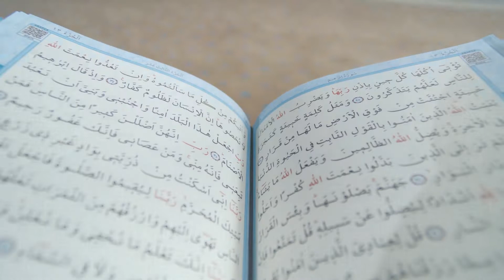konsi do aesi suraten hain jin men rozay ka kafara adaa karna hoga | Roze ka kaffara kab ada karen ?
Assalam u alaikum nazreen, umeed karti hun k aap sab kheriat se honge. Nazreen aj jo video men apke sath share kar rahi hun is video men main apko btaongi roza men konsi aesi suraten hain, ya phir konse aese halaat hain jinmen rozay ka kaffara ada karna parhta hai? kis waqt yeh lazmi hojata hai k roze ka kafara den?
aj isi topic per hum apko maulmaat dene wale hain...
Toh video boht hi ziada informative hai is liye video mukammal zarur dekhni hai. Agar video achi lage toyh video ko like, share aur comments zarur karen aur sath hi aesi mazeed malumati videos hasil karne k liye hmare channel ko zarur subscribe karen aur bell icon ko click karen shukria.